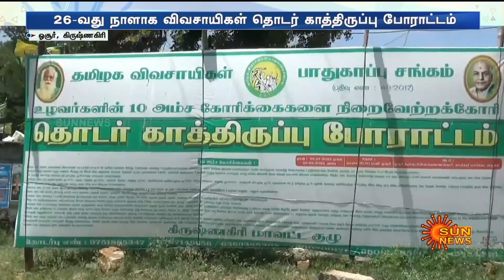TN Farmers Protest | தலையில் தேங்காய் உடைத்து நூதன முறையில் விவசாயிகள் போராட்டம் | Hosur | Sun News